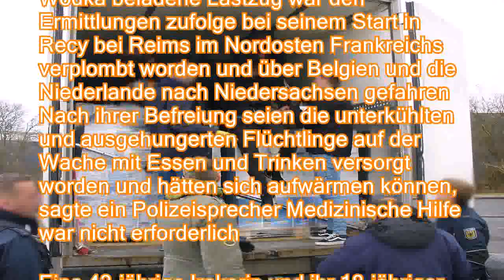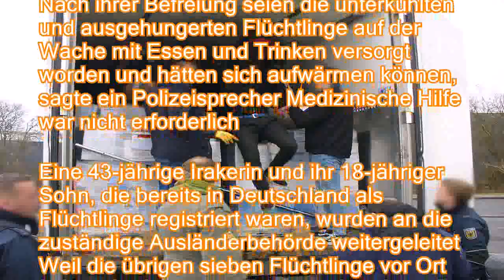Lkw-Fahrer wusste von nichts: Polizei befreit Flüchtlinge aus Kühllaster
。Neun irakische Flüchtlinge werden in Frankreich von Schleusern in einem Kühllaster versteckt, der sie angeblich nach England bringen soll Als Kälte und Luftmangel unerträglich werden, fangen sie an, im Inneren zu klopfen In Niedersachsen werden sie befreit。Bundespolizisten haben an der deutsch-niederländischen Grenze bei Bad Bentheim neun Flüchtlinge aus einem verplombten Kühllaster befreit Mit Klopfgeräuschen hatten die Iraker, darunter zwei Frauen und zwei Kinder im Alter von zehn und zwölf Jahren, bei einem Rastplatzstopp am Donnerstag auf sich aufmerksam gemacht, wie die Bundespolizei nun mitteilt。Der Fahrer alarmierte daraufhin die Polizei Mit Hilfe eines Schleusers waren die Flüchtlinge offenbar am Mittwoch in Frankreich auf die Ladefläche des Lkw gelangt Das vereinbarte Reiseziel war Großbritannien, ta